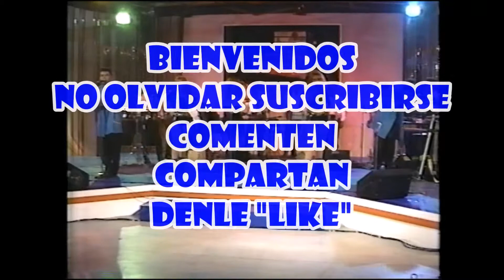LOS CABALLEROS del SABOR en vivo en VARIEDADES del SEIS (2)